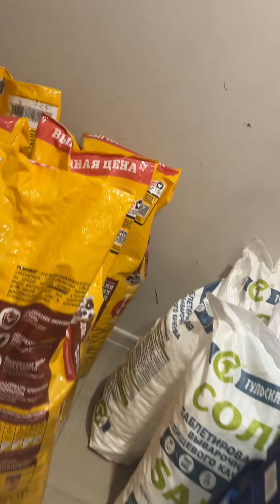Получение посылок на Озон 📦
Спасибо Друзья!!!